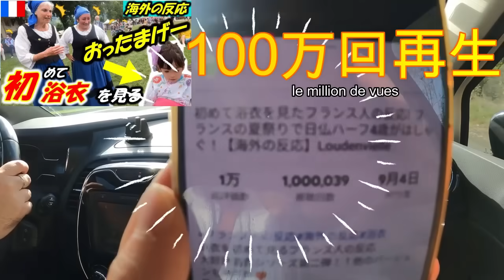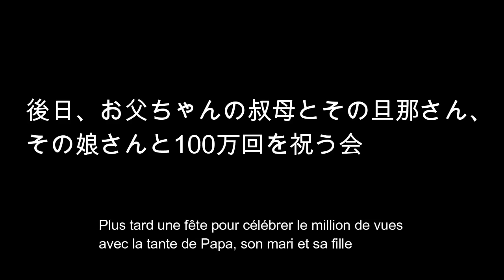初めて着物を見たフランス人家族が、初めて日本菓子を食べる反応！侍家族に感動の嵐！【海外の反応】C'est la première gâteaux d'apéritifs japonais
★マカロンちゃん
・日仏ハーフ、2017年生まれの4歳
・お母ちゃん、京都人
・お父ちゃん、関西弁面白いフランス人
・南フランスのピレネー山脈の麓在住
・両親は以前、京都の祇園でレストランを経営

ここ南フランスのピレネー山脈の麓の田舎から、日本へ向けて食文化を中心にフランスの風景、習慣や文化などを配信。
最近では、「初めて〜した、海外の反応」をシリーズ化✨🌈🍀

南フランスのアドベンチャーへようこそ